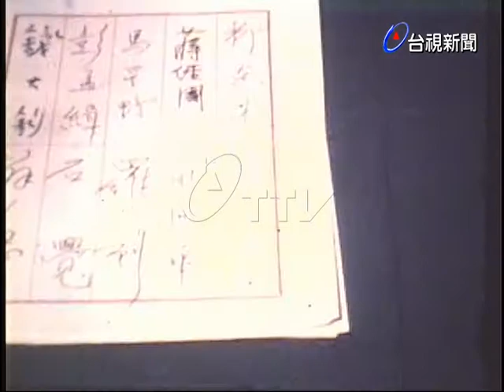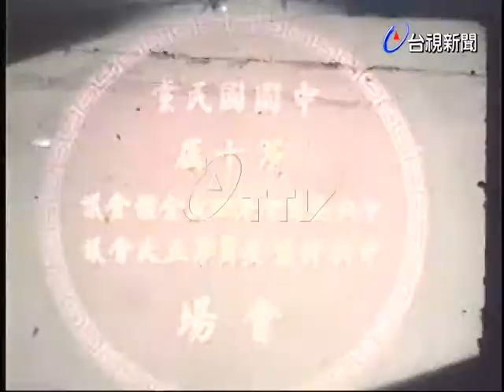四中全會代表報到.張寶樹巡視會場.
(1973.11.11)四中全會代表報到.張寶樹巡視會場.